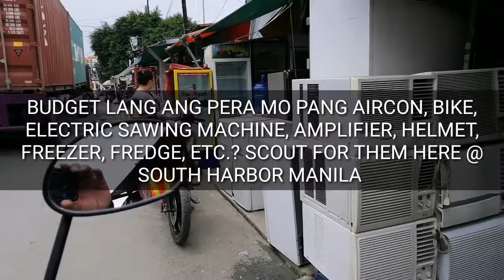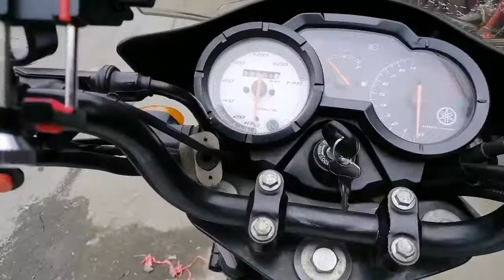MARAMING SECOND HAND APPLIANCES SA SOUTH HARBOUR | SOUTH HARBOUR MANILA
There are stores of quality branded second hand appliances in South Harbor, Infront of the Philippine Star News Paper Head Office Manila and the Philippine National Red Cross Head Office Manila, near the Aduana Circle infront of Port Santiago Manila.

49 LED BLOG LIGHT
Yunteng Gorilla Tripod
ULANZI Film Making Gear

Veledge Smartphone Holder
BOY MIC-BYMM1